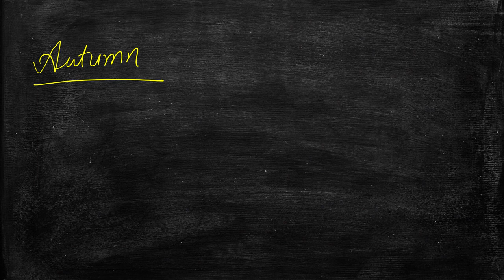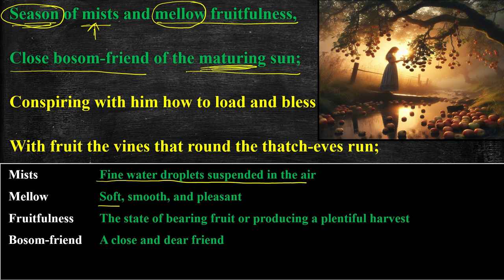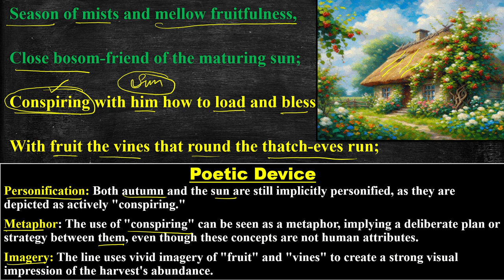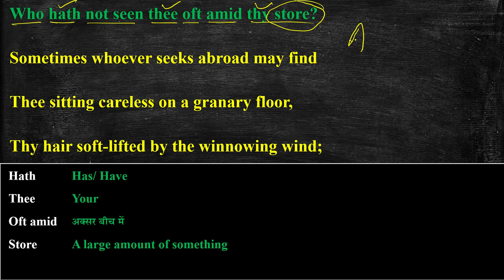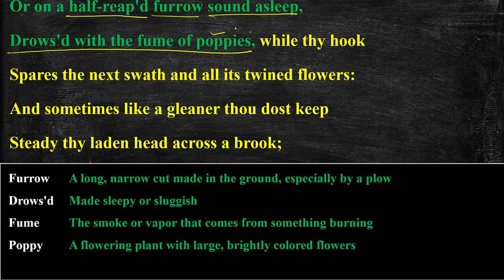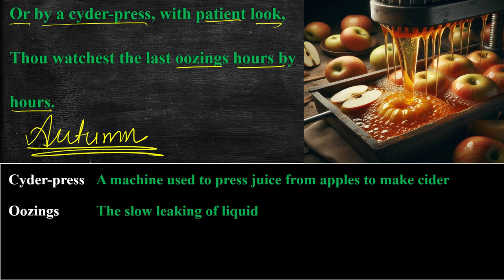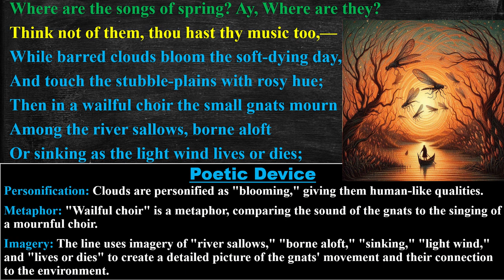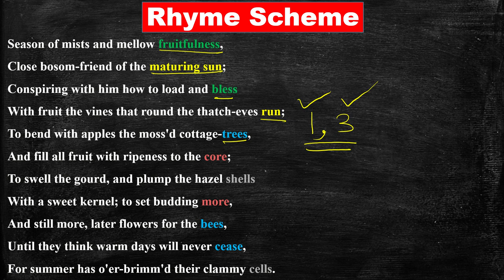To Autumn by John Keats in Hindi | Ode to Autumn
To Autumn by John Keats in Hindi | Ode to Autumn | To Autumn | John Keats | Full explained हिंदी में | To Autumn John Keats

📖 Unveiling "To Autumn" by John Keats | 🎓

Welcome to an exploration of poetic brilliance and depth! 📚 In this video, we're delving into the timeless poem "To Autumn" by the legendary John Keats. 🖋

Our mission is to make the world of poetry accessible to all, and in this presentation, we've decoded this classic poem in Hindi, line by line. Our aim is to ensure that even those without prior literary knowledge can appreciate its depth and significance. 🌟

📚 Academic Essential: 'To Autumn by John Keats' holds a special place in the hearts of graduate and postgraduate students across various universities. It's a cornerstone for those preparing for UGC NET, SET, TGT, and PGT exams.

📖 Free Full PDF link (Poem, Line by line explanation with poetic devices, Summary, Key points about poem and author, Word meaning, Questions-Answers)

🔗 For more literary insights, explore our previous videos, a treasure trove of knowledge on our channel.

👍 If you find our content enriching and engaging, please show your support by hitting the 'Like' button. 📚🤝

Join us in celebrating the brilliance of John Keats's "To Autumn" and the joy of learning. Let's unlock the power of poetry together! 🤩📜

poetry
poem
UGC NET
PGT
TGT
University exam
easy literary lessons
Rajasthan University
CCS University
Indian University
University Exam
To autumn by john keats
to autumn
ode to autumn by john keats
to autumn analysis
to autumn poem
ode to autumn john keats
john keats poetry
to autumn john keats analysis
to autumn keats
keats ode to autumn
to autumn by john keats summary
john keats to autumn
john keats poems
to autumn by john keats line by line analysis
to autumn by john keats line by line explanation
john keats autumn

poetry
poem
UGC NET
PGT
TGT
University exam
easy literary lessons
Rajasthan University
CCS University
Indian University
University Exam
to autumn
to autumn analysis
to autumn poem
john keats poetry
to autumn keats
john keats poems
john keats autumn

00:00 Introduction
02:46 First Stanza (To Autumn)
12:18 Second Stanza (To Autumn)
21:36 Third Stanza (To Autumn)
28:34 About Poem To Autumn
29:53 Rhyme Scheme